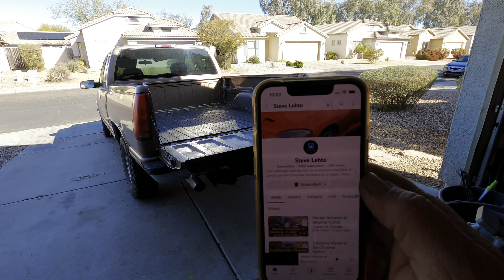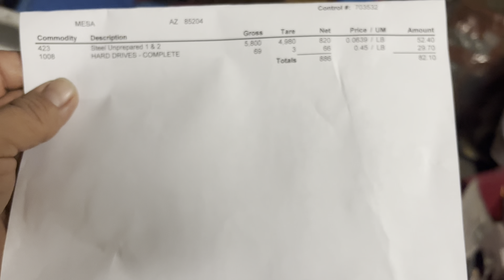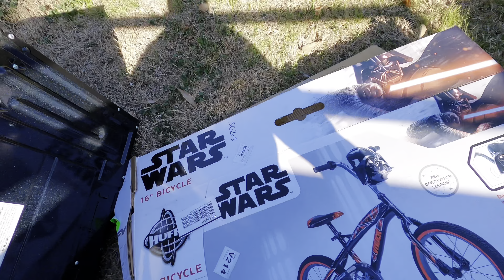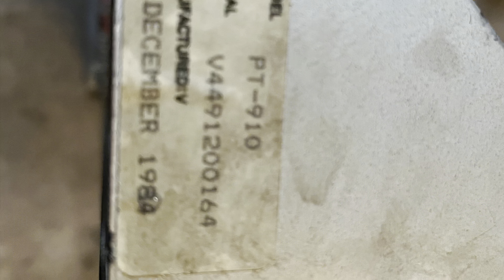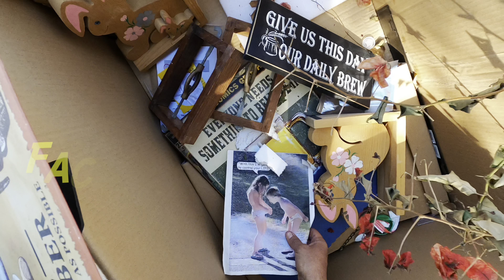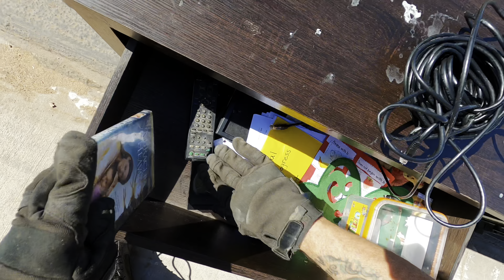“Engineering” the Scrap!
Come along today folks for a great curbside adventure!!!

Got a great PD story time, and an interesting break down video as well!

PD story time topic - The Academy😳

We just hit over 800 subscribers! I Couldn’t be happier, thank you !!!